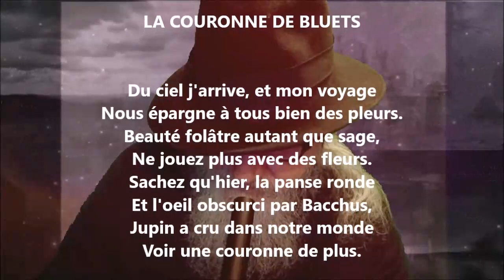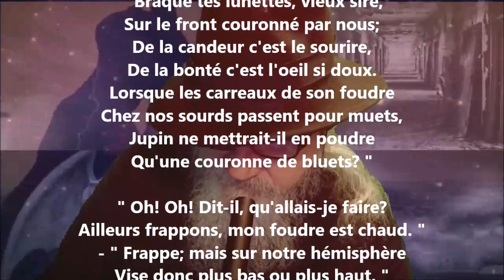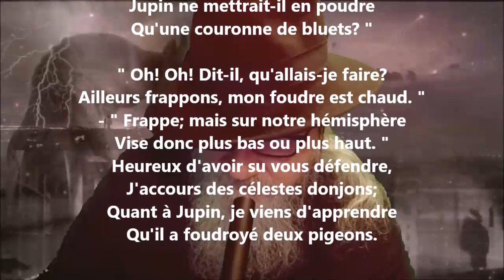La couronne de bluets - Pierre-Jean de Béranger lu par Yvon Jean